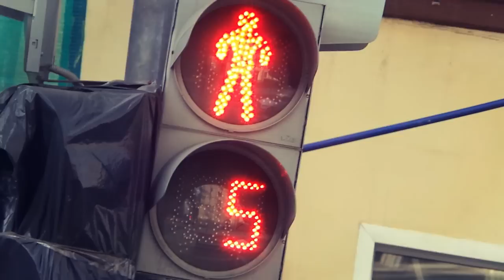Интервью с фотографом: Tony Hanson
Иван, он же Tony Hanson, он же фотограф с единственным фотоаппаратом ФЭД-2, о своих принципах, привычках и стремлениях в фотографии.